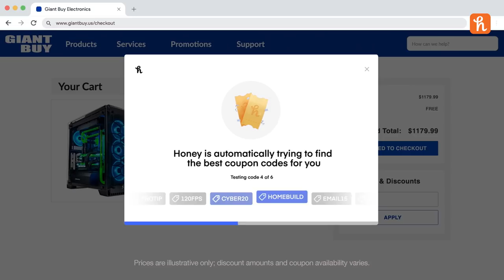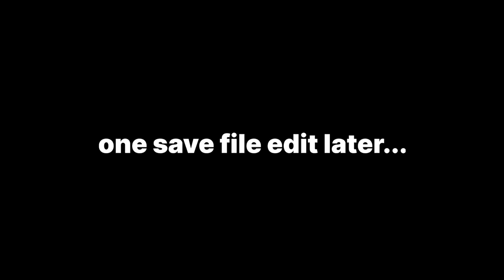A completely normal Mario video.